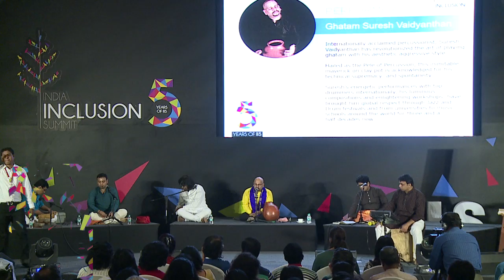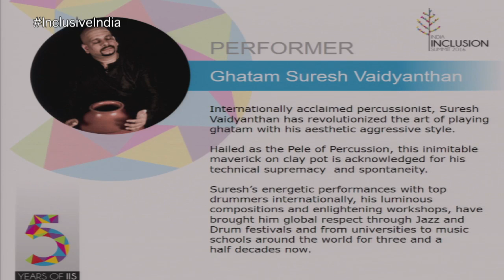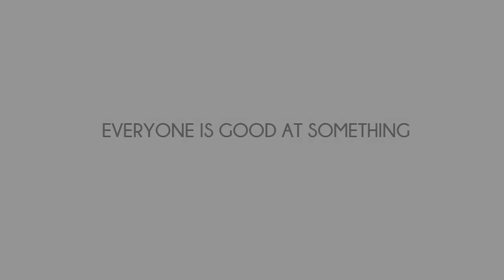Performance | Ghatam Suresh Vaidyanthan | IIS 2016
Internationally acclaimed percussionist, Suresh Vaidyanathan has revolutionized the art of playing ‘ghatam’. At IIS 2016, he regaled the audience with his technical supremacy and spontaneity.

About: Ghatam Suresh Vaidyanathan
Internationally acclaimed percussionist, Ghatam Suresh Vaidyanathan has revolutionized the art of playing ghatam with his aesthetic aggressive style.
Hailed as the Pele of Percussion, this inimitable maverick on clay pot is acknowledged for his technical supremacy and spontaneity.
Suresh’s energetic performances with top drummers internationally, his luminous compositions and enlightening workshops, have brought him global respect through Jazz and Drum festivals and from universities to music schools around the world for three and a half decades now.